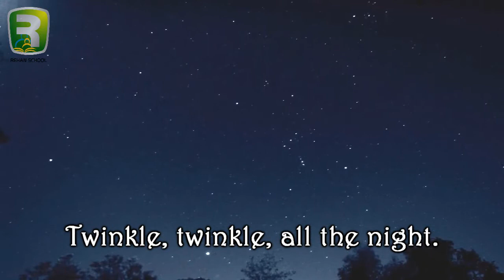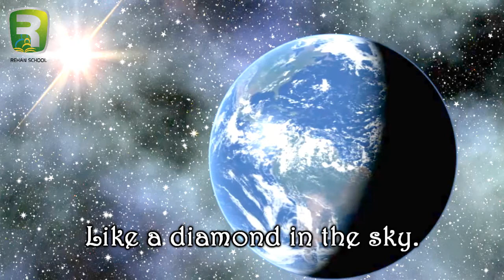Twinkle Twinkle Little Star | Kids Nursery Rhyme HD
Twinkle Twinkle Little Star | Kids Nursery Rhyme

Then the traveller in the dark,

Lights the traveller in the dark.